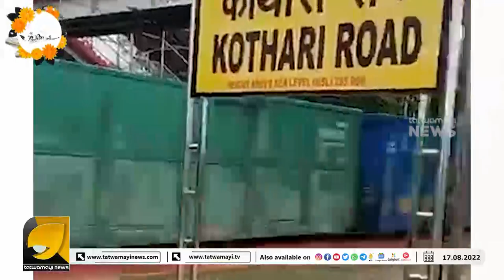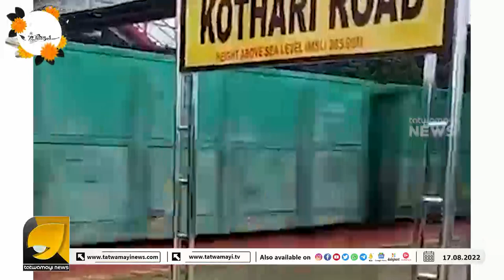പേര് സൂപ്പർ വാസുകി , 27000 ടൺ കൽക്കരി കൊണ്ടുപോവാനുള്ള ശേഷിയുള്ള ട്രെയിൻ | SUPER VASUKI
അമ്പമ്പോ !! 3.5 KM നീളമുള്ള ട്രെയിനോ ? അതും ഇന്ത്യയിൽ? | 3.5 KM TRAIN